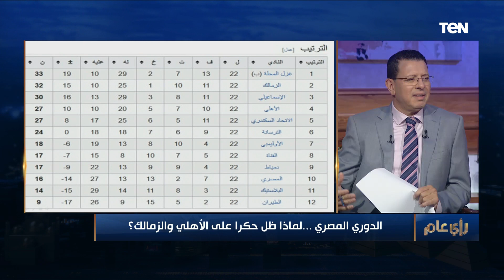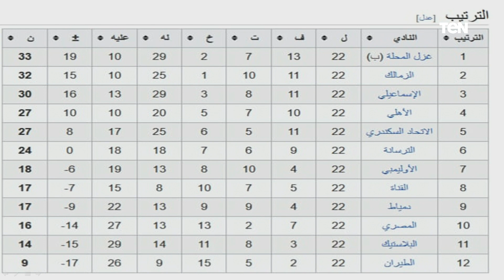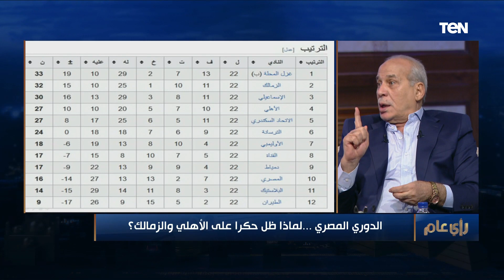مش هتصدق من اللي فاز باللقب على حساب الأهلي والزمالك.. جدول الدوري المصري سنة 1973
رأي_عام | تحدث الناقد الرياضي شوقي حامد خلال الحلقة عن الفائز بلقب الدوري المصري على حساب الأهلي و الزمالك عام 1973